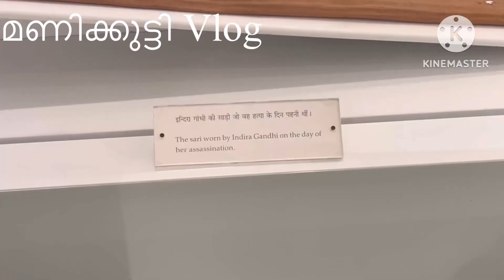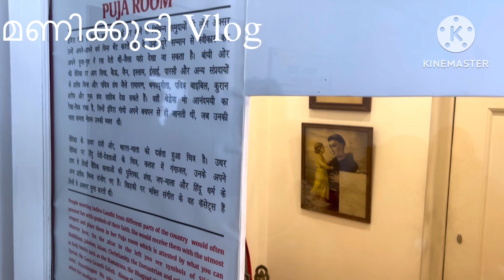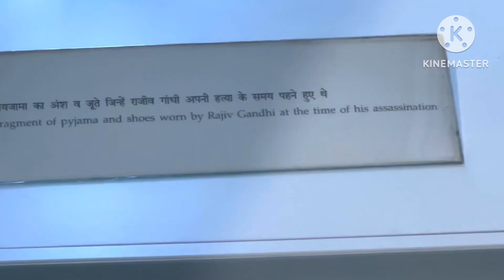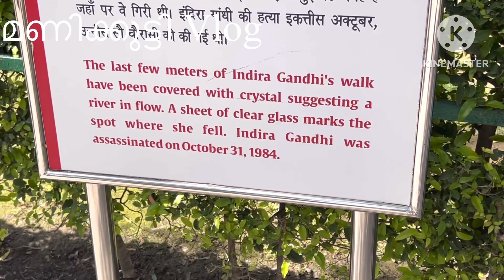INDIRA GANDAI MEMORIAL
Indira Gandhi@IndianNationalCongress